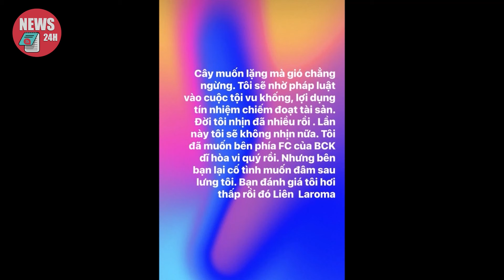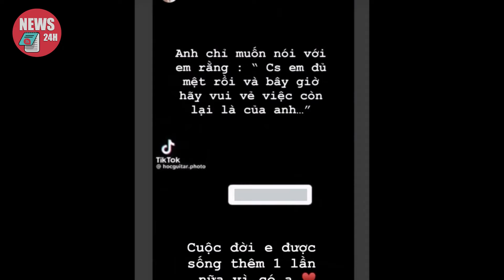Chồng sắp cưới bật khóc xác nhận Nam Em bị điên nặng, hối hận vì đã dính vào